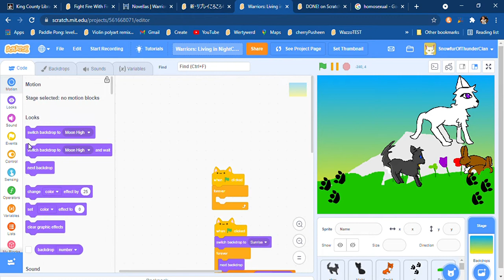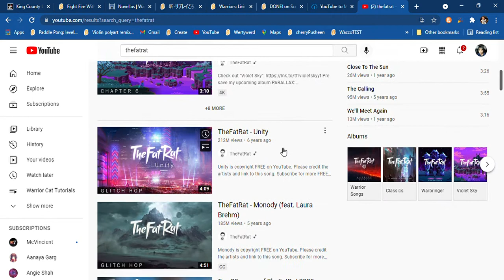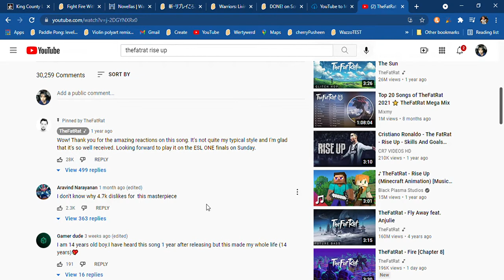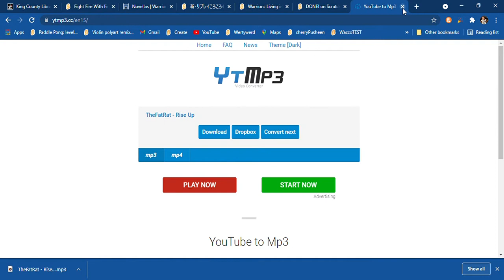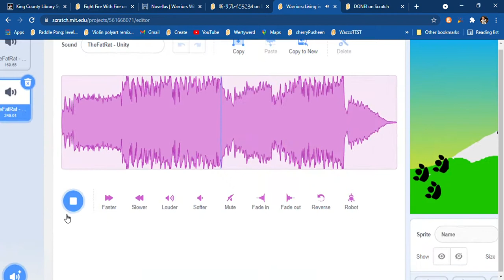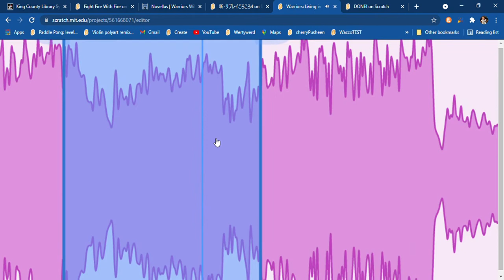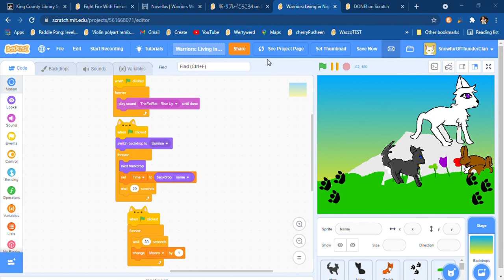How to export music into scratch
OK this is 8 minutes cuz I tried to let you listen to the song(s)
 Music is, 'The Fat Rat - Unity' and 'The Fat Rat - Rise Up'